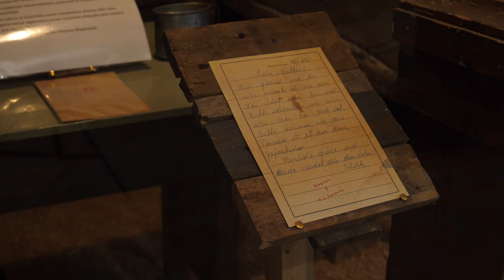Tajemniczy Śląsk, odc. 43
Maciej Bartków z Tajemniczym Śląskiem kolejny raz odwiedza ProFort Centrum w Bytomiu-Miechowicach, a okazją ku temu jest powstanie dwóch nowych ekspozycji, które, zapewniamy, są warte odwiedzenia.